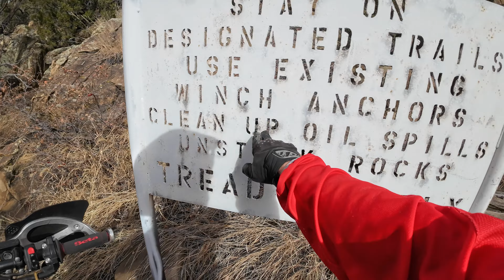Independence Trail Chronicles - Episode 16 - Snowy Ride - Part 2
The idea behind this series is to see how I progress through the 2023 into the 2024 winter riding season on this one trail. As I ride it more, and learn it's lines and as we clean up some of the lines I will get faster, stand more, and pick OTHER lines to try. So follow me on this journey on improving myself and my riding ability.